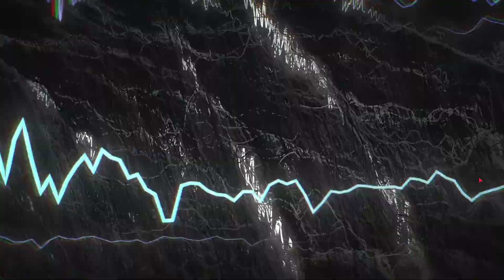Wuthering Waves | PC | Max Quality | Copy of Genshin Impact ?? | Launch Gameplay | Part 1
Wuthering Waves is a free-to-play action role-playing game developed and published by Kuro Games. It was released on May 23, 2024. Being an open world game, Wuthering Waves has been compared to Genshin Impact, but aims to emphasize combat more than its predecessors

Device : Asus Rog G15 (2021)AMD R7 4800H
Mouse : Red Dragon M612
Headphone : Boat IM300